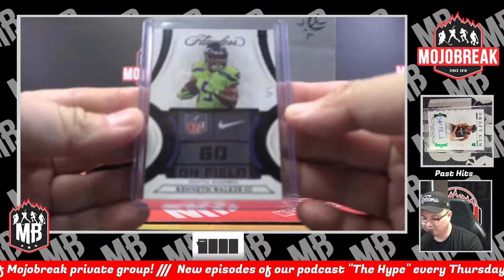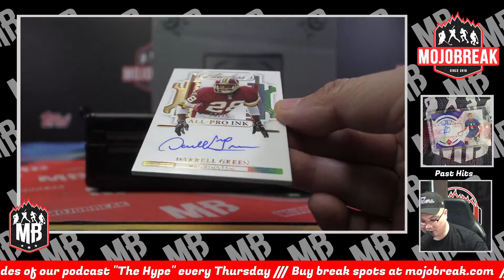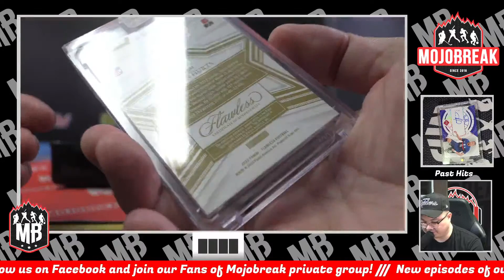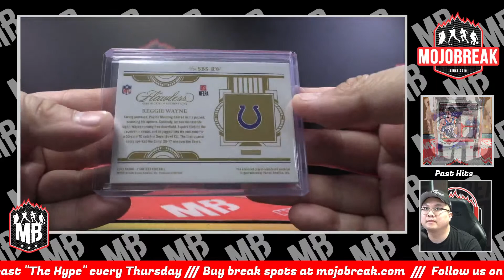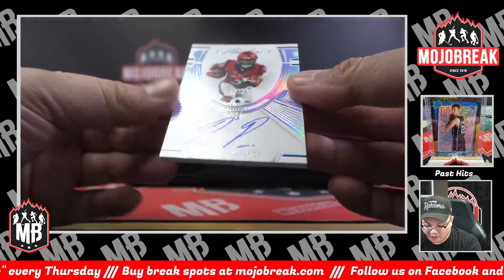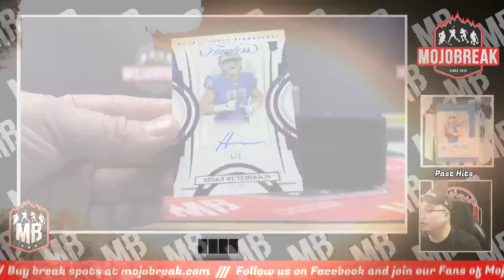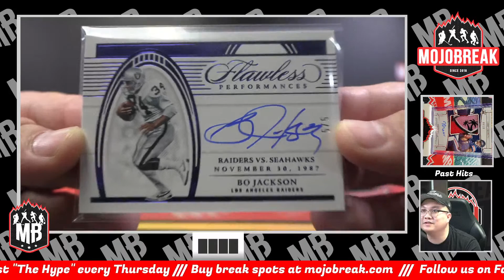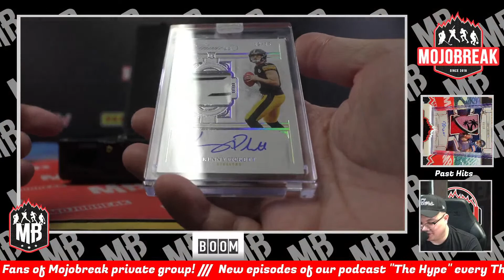PYT #16 - 2022 Panini Flawless NFL Football Hobby 2 Box Case Break - 09.27.23